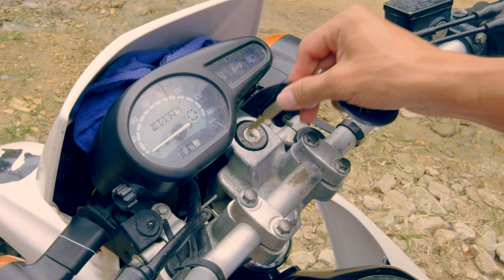D'VASH & Tezka IX - Didgeridoo (Original Mix)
D'VASH, es un joven de 25 años apasionado por la Música y vive en la ciudad de Moyobamba - Perú. Tiene problemas de estrés acumulativo ante el rechazo de su familia en base a su carrera profesional como Artista. Entre todos los factores sus amigos siempre están ahí para apoyarlo y en esta ocasión uno de ellos presenta cordialmente a "Tezka IX"  quien ayudará a aliviar su fatiga a través de la sonoterapia; influenciando de esta forma la llama artística que lleva dentro e invitándolo a compartir esta experiencia con más personas.